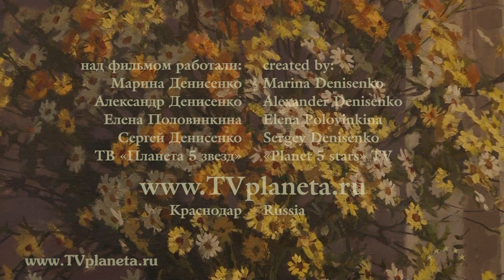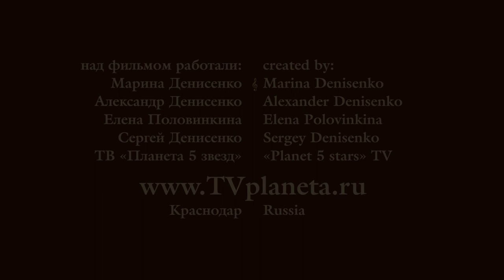Краски на холсте - Сергей Сапрунов